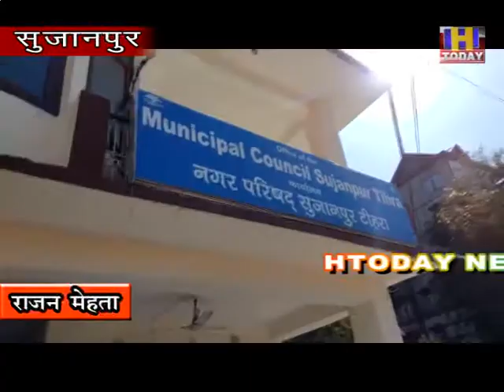जन स्वास्थ्य विभाग द्वारा अपनी पानी की पाइप बिछाने हेतू नगर परिषद गलियों को उखाडा जा रहा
सुजानपुर टिहरा में सिंचाई एंव जन स्वास्थ्य विभाग द्वारा अपनी पानी की पाइप बिछाने हेतू नगर परिषद गलियों को उखाडा जा रहा है विभाग नगर परिषद की अनुमति लेना भी उचित नही समझ रहा